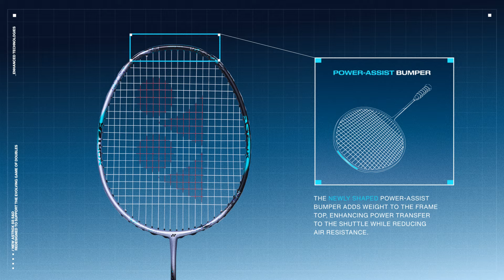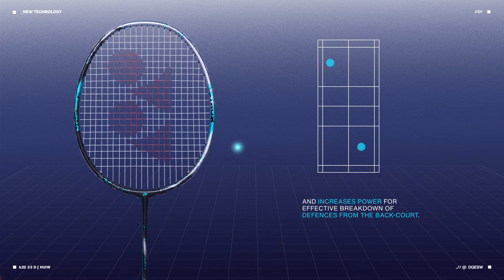Yonex Astrox 88S & D Badminton Racket 3rd Gen - Tech Video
A video from Yonex looking at all the new technology in the 3rd generation of their popular Astrox 88D and Astrox 88S badminton rackets.